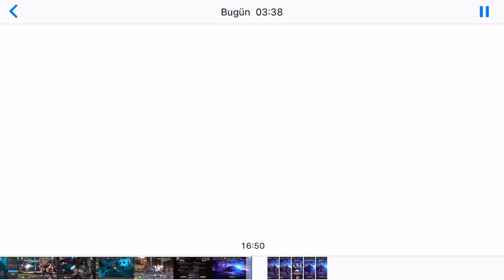6* R3 CAPTAIN MARVEL RANK UP & GAME PLAY - MCOC CAPTAIN MARVEL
6* R3 CAPTAIN MARVEL RANK UP & GAME PLAY - MCOC CAPTAIN MARVEL